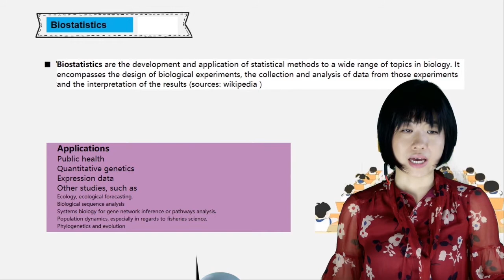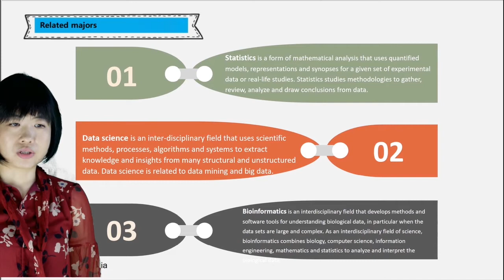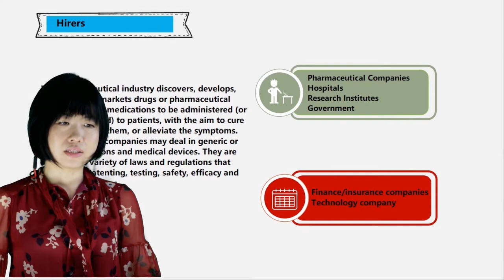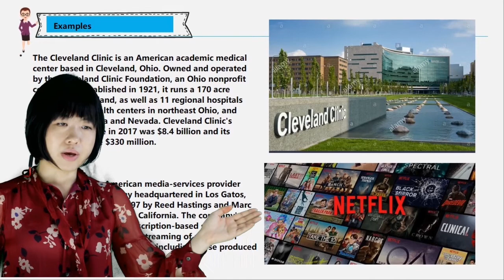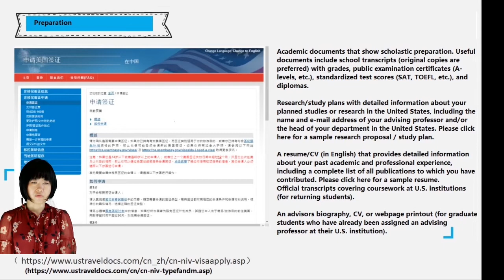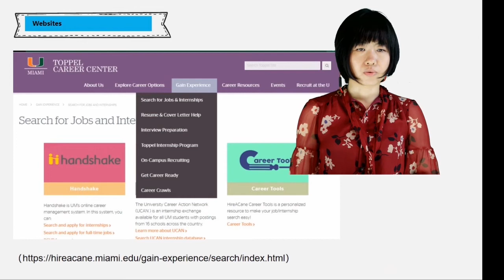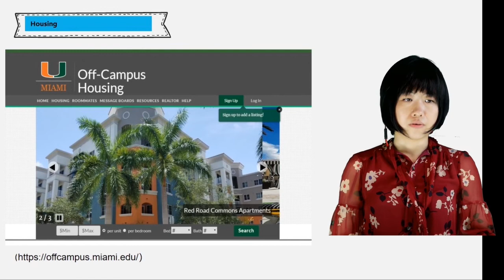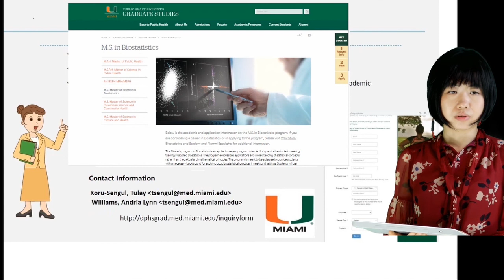All about Biostatistics: Major?Salary?Job Hunting?Visa?Data Science?Big Data? International Student?